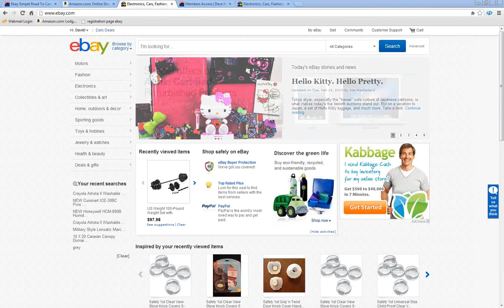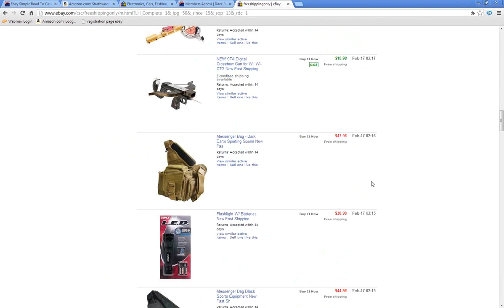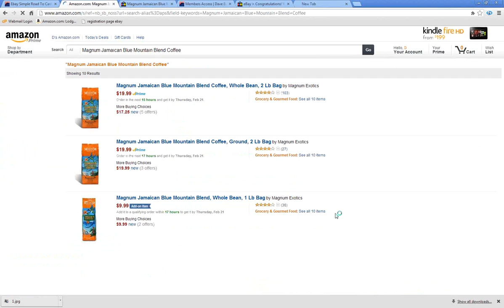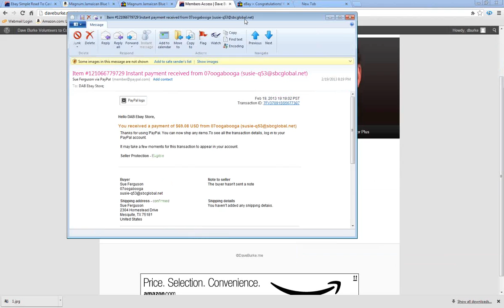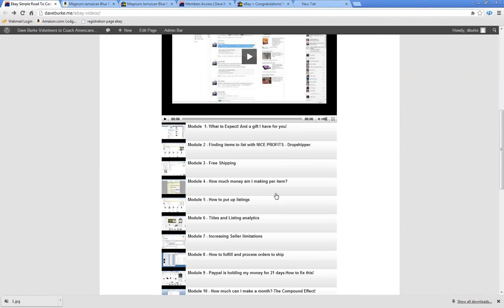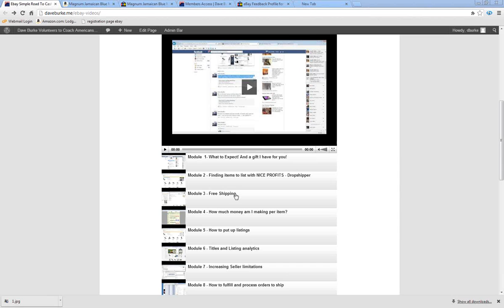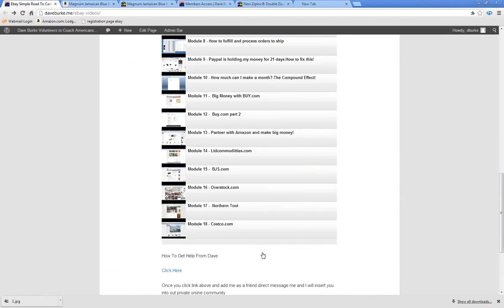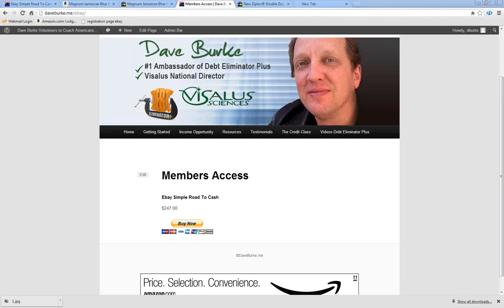2013 02 19 20 00 Ebay Simple Road to Cash!